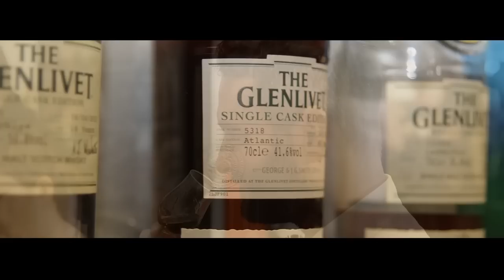The Whisky Show 2015 – Legends of Whisky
Our biggest show yet – The Whisky Exchange Whisky Show 2015.